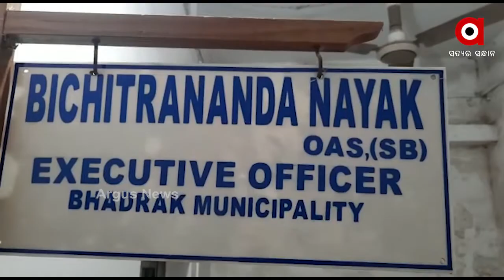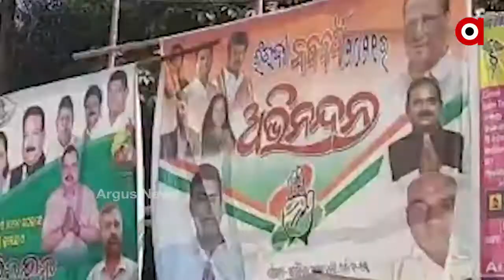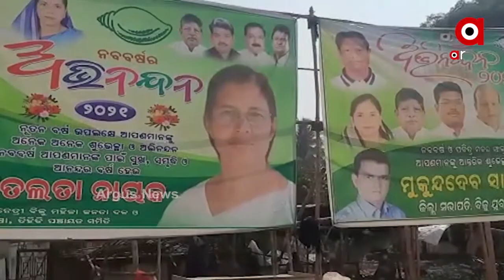ଯୁଆଡେ ଚାହିଁଲେ ହୋର୍ଡିଂ ଆଉ ହୋର୍ଡଂ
ଭଦ୍ରକ ସହରରେ ଏବେ ବେଆଇନ ହୋଡିଂ ଓ ଵିଜ୍ଞାପନ ପୋଷ୍ଟର ମାଧ୍ୟମରେ ଶୁଭେଚ୍ଛା ବାର୍ତ୍ତାରେ ଛାଇ ହୋଇଛି ଭଦ୍ରକ ସହର. ଯେଉଁଠି ଦେଖିଲେ ସବୁଠି ବିଭିନ୍ନ ଦଳର ଓ ବଡ଼ ବଡ଼ ଦୋକାନୀମାନଙ୍କ ଶୁଭେଚ୍ଛା ବାର୍ତ୍ତା ଲାଗିଛି..ହେଲେ ଭଦ୍ରକ ସହରରେ ବିଭିନ୍ନ ଦଳ ସମେତ ବଡ଼ ବଡ଼ ଦୋକାନୀ ମାନେ ମଧ୍ୟ ଏହି ଵିଜ୍ଞାପନ ଲଗାଇବା ପୂର୍ବରୁ ପରିମିସନ ଆଣୁ ନ ଥିବାର ଅଭିଯୋଗ ଆଣିଛନ୍ତି ଭଦ୍ରକ ବାସିନ୍ଦା.